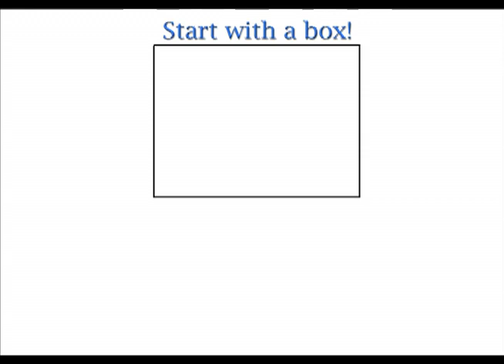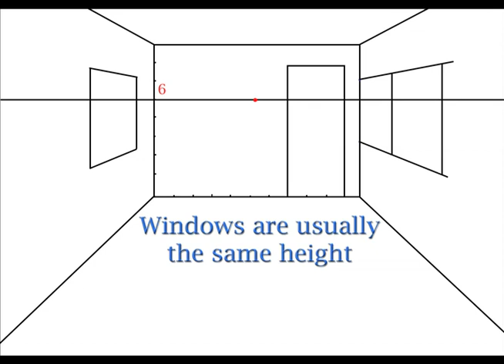Interior Intro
A simple introduction to drawing the interior of a room in one-point perspective.